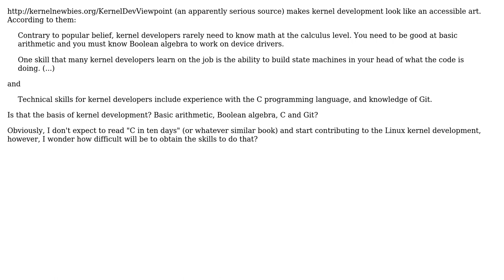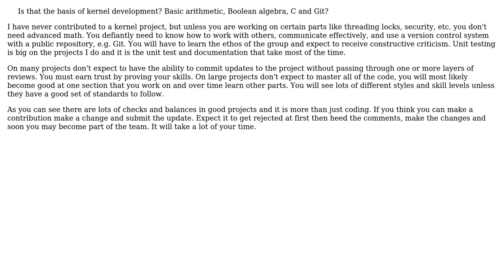Software Engineering: Theoretical basis for (Linux) kernel development (2 Solutions!!)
Software Engineering: Theoretical basis for (Linux) kernel development

With thanks & praise to God, and with thanks to the many people who have made this project possible! | Content (except music & images) licensed under CC BY-SA | Music | Images & others | With thanks to user Quora Feans user imel96 user Guy Coder and the Stack Exchange Network Trademarks are property of their respective owners. You are responsible for your own actions.